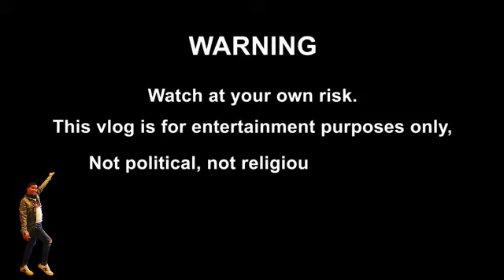ONE ON ONE WITH BEEKEE!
QUESTIONS AND ANSWER PORTION WITH BEEKEE!